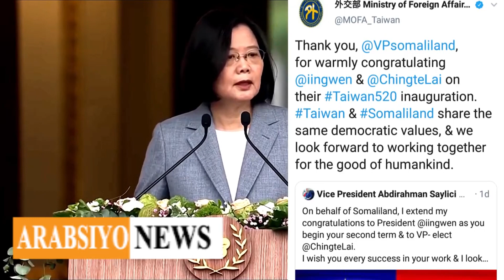Taiwan Oo Qirtay Awooda Somaliland Sheegtayna War Lagu Farxo